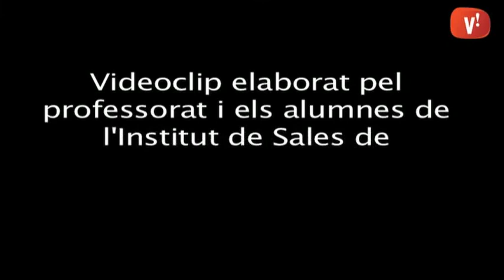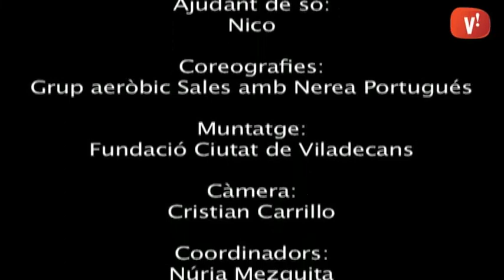Videoclip IES Sales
L’IES Sales ha fet un Videoclip. Mira’l!